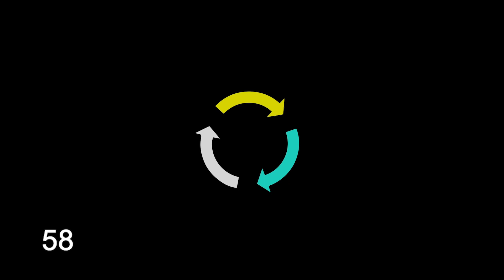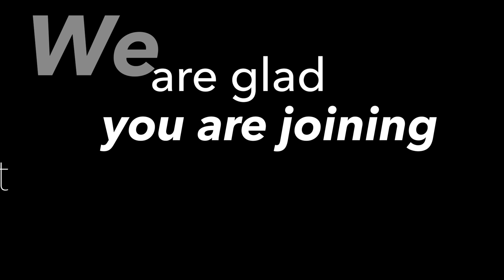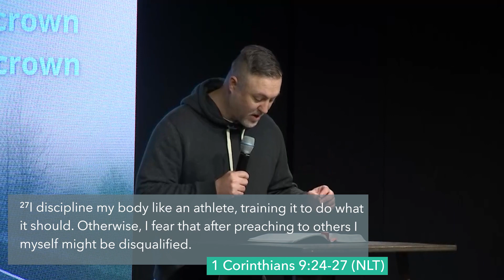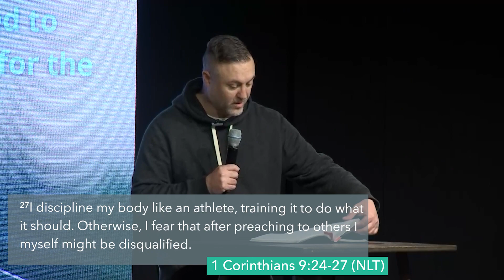Wednesday, March 29, 2023 | Online Service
Steve Maestas | Getting To Where You Need To Be